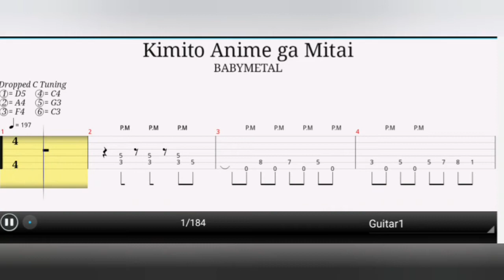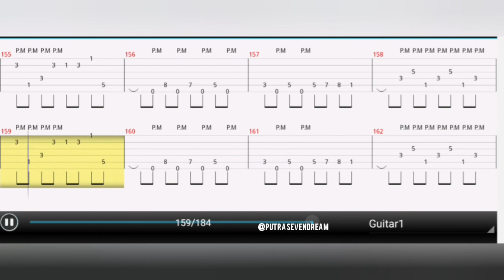Baby metal - kimito anime ga mitai guitar tabs